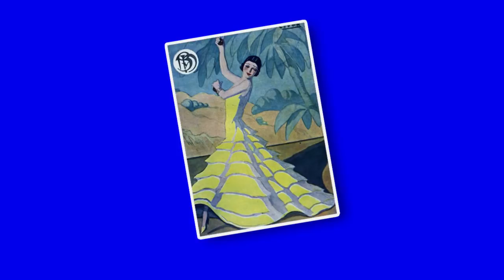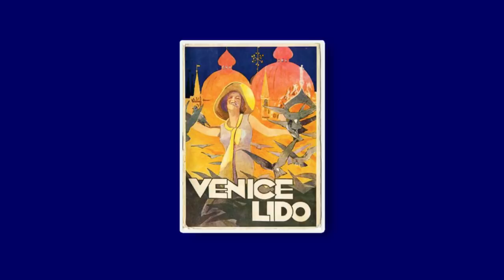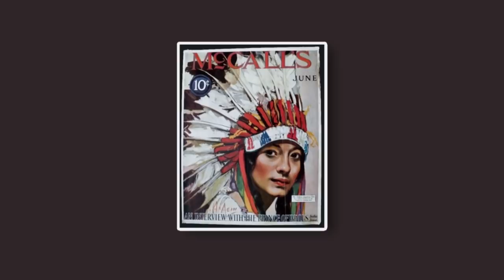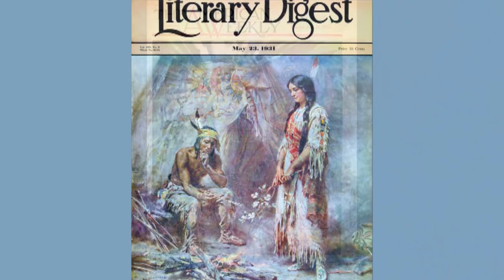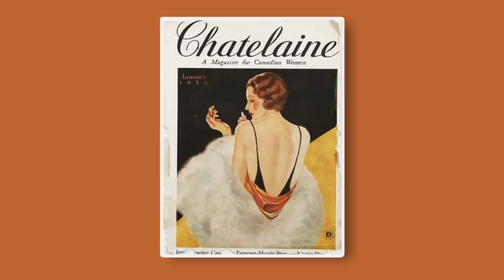The Exotic Sound Of 1930s Salon Orchestra Music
The Exotic Sound Of 1930s Salon Orchestra Music  @Pax41 vintage music

Track 1 - Victor Salon Orchestra - Melodies From Scaramouche - recorded 4/2/1940

Track 2 - Orchestra Italiana Armando Di Piramo - Two Guitars - recorded 1932/1933

Track 3 - Decca Salon Orchestra - Indian Love Call - recorded 4/5/1939

Track 4 - Marek Weber und Salon Orchester - Wien Du Stadt Meiner Traume

Track 5 - Brunswick Concert Orchestra - Sylvia - recorded 7/1929

Track 6 - Alfredo Campoli & his Salon Orchestra - Chinese Street Serenade